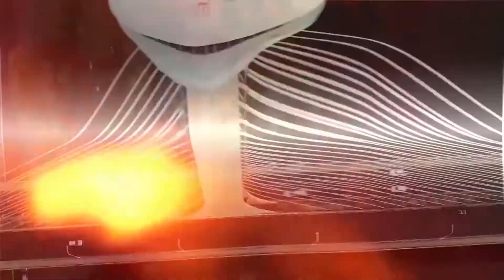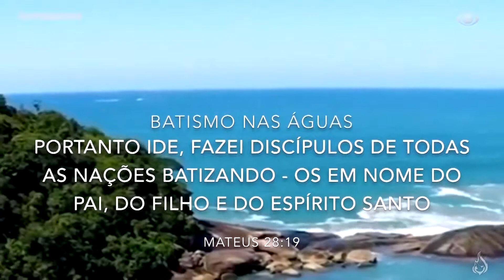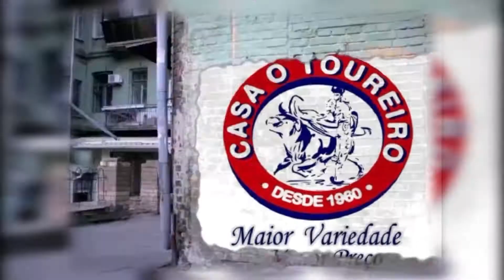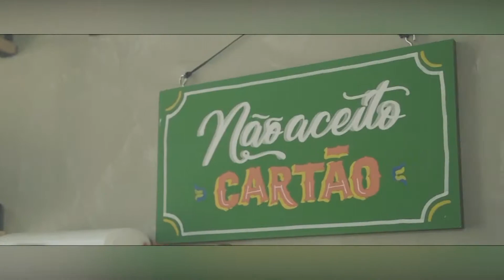PROGRAMA AVIVAMENTO TERESINA - 13.07.2019